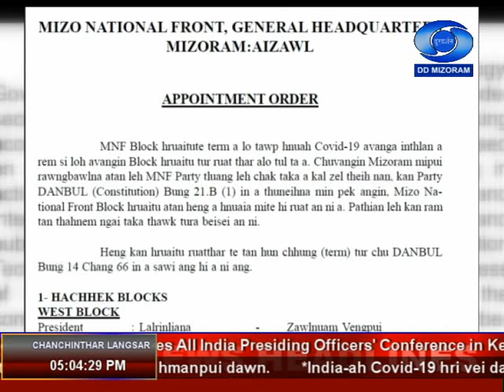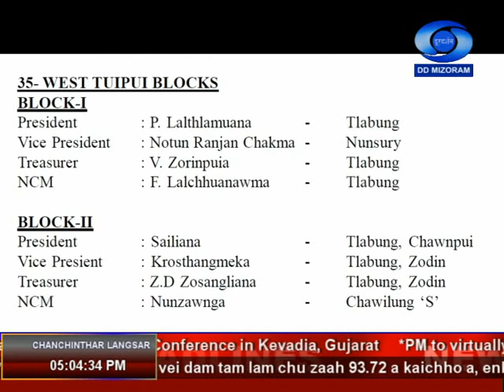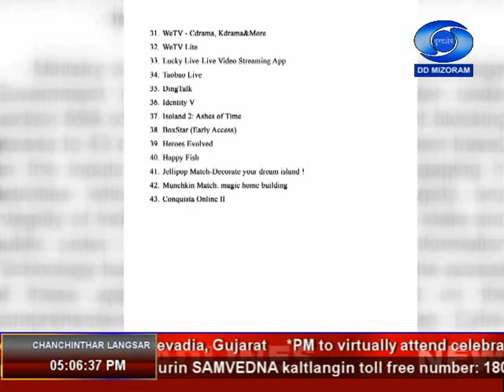DDK Aizawl. 25th November, 2020. 05:00pm NEWS